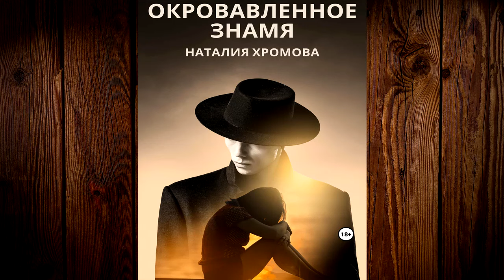Окровавленное знамя. Детектив (Наталия Хромова) Аудиокнига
Описание книги
Каждая ли жизнь ценна? «Конечно», – скажешь ты, когда случайно твой отпуск прервет обнаруженное тело молодой девушки. «Конечно», – когда вновь и вновь будут приходить известия о новых жертвах. Но придет момент, когда так однозначно ты не сможешь ответить на этот вопрос. Писательница детективов Светлана Лебедева решила провести прохладный майский день в компании мужа на берегу пруда. Но вместе со случайной находкой оказалась втянута в цепь жестоких преступлений, которые, казалось, полиция никогда не сможет предотвратить.

Чтец:
Александра Пестрикова
Правообладатели:
ЛитРес: чтец, Автор, Александра Пестрикова